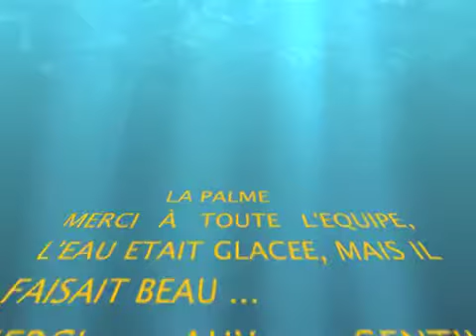Plongée Kerguelen 2 2010 web